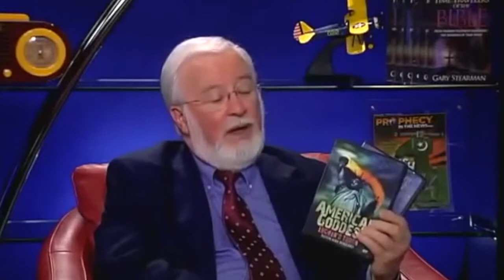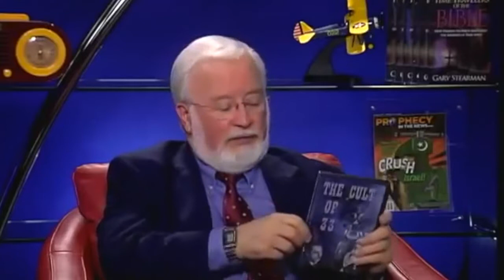Amazing Revelation UFO Aliens are demons in disguise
Do you have questions about spiritually related topics? If you would like us to research a subject please let us know.

The Bible never mentions anyone being created on another planet or anyone coming from another planet to visit us. So who or what are aliens and ufos?